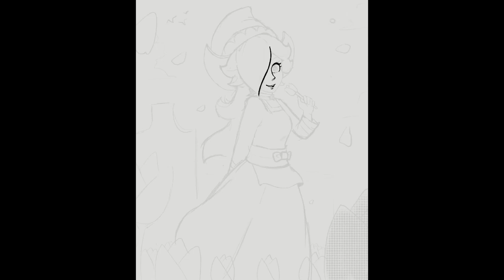Rosalina volendam Art Timelapse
In celebration of the Amsterdam Tour in Mario Kart Tour I made this art piece. Here is a quick timelapse of how it was made!